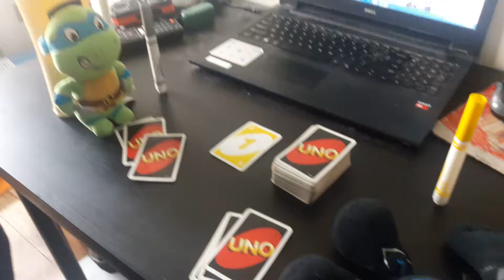Uno tag team match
Gray and Leo vs Power Ranger and Yellow
Requested by: San